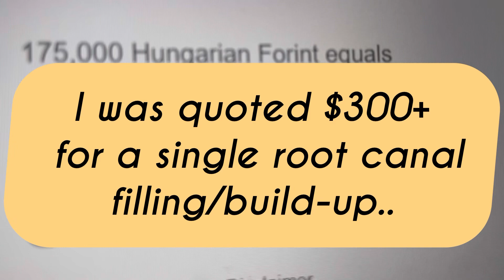DND 294: Stepping away from Survival Mode and Taking Better Care of Myself!